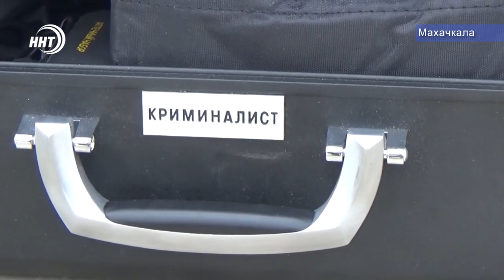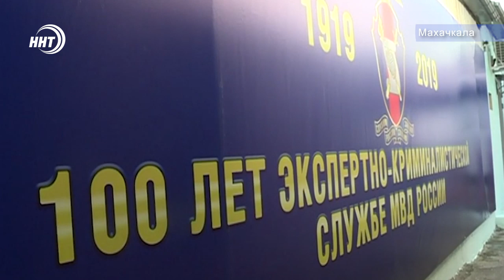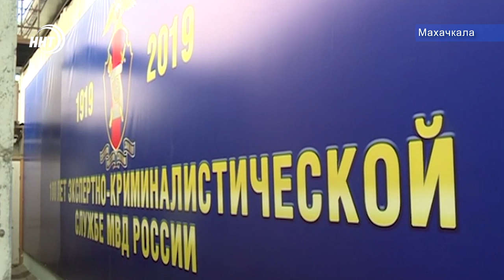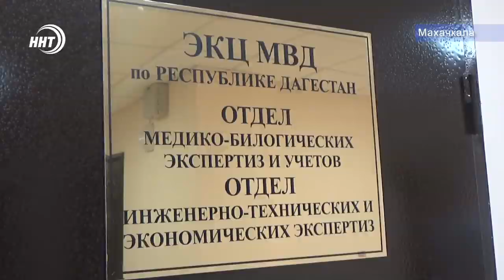Экспертно-криминалистическая служба МВД отмечает вековой юбилей.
Сотрудники одного из ключевых    подразделений полиции сегодня отмечают свой профессиональный праздник. У экспертно-криминиластической службы МВД  в этом году вековой юбилей. В настоящее время без участия специалистов центра не расследуется ни одно преступление. Порой улики, обнаруженные криминалистами на месте, могут рассказать сыщикам гораздо больше, чем любой свидетель.